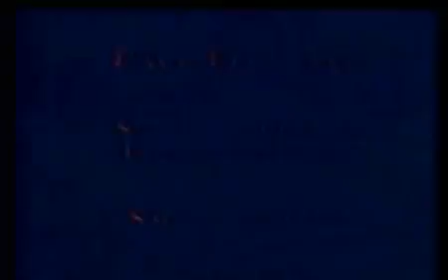Classic Cartoons For Children1930 || The Song Of The Birds 1935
Source: The Song Of The Birds

Dave Fleischer

Public domain